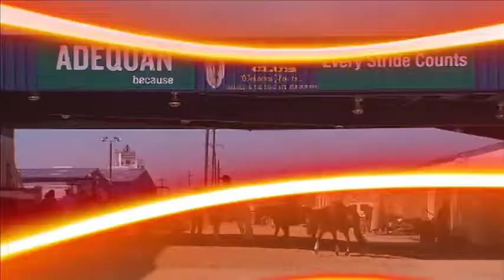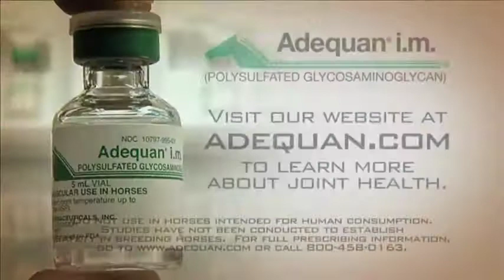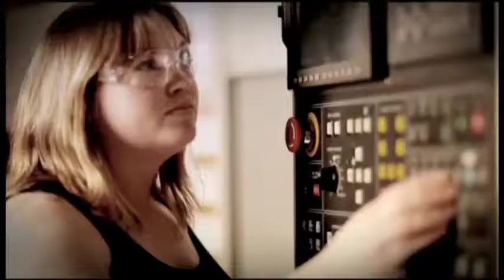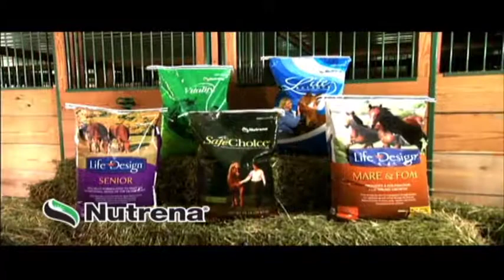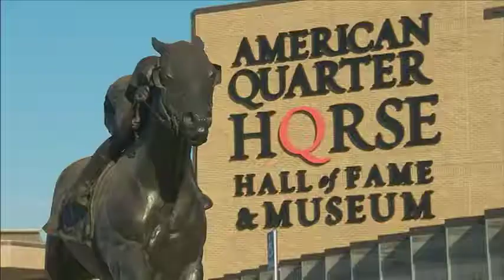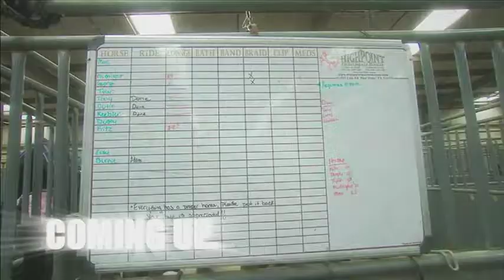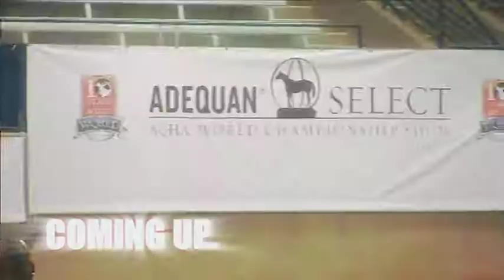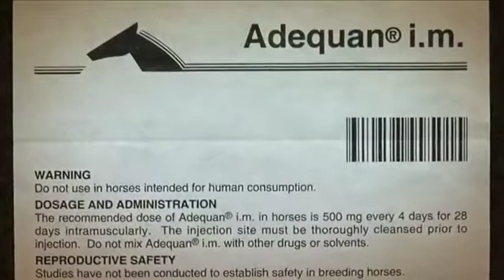AQHA 2012 Select World Show - America's Horse